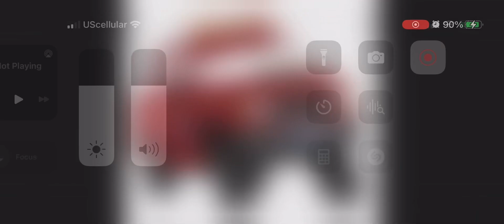August 5, 2023